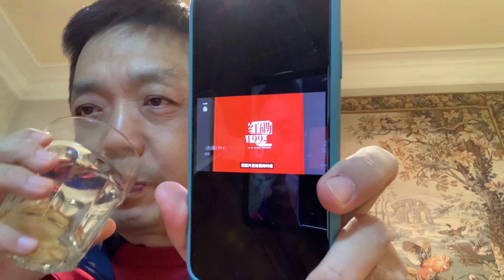我与北京摇滚音乐圈儿的渊源～～～我高歌几曲～～～想起当年激情燃烧🔥🔥的岁月～～～面孔乐队🪗您知道吗？？？～～～德德玛的儿子👦马克•塔勒～～～郭颂的儿子👦郭小良～～指南针～～唐朝～～黑豹～窦唯